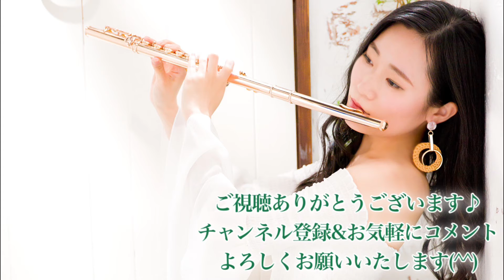【フルート】紅葉/岡野貞一【日本の唱歌】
秋の唱歌をフルートで♪

▶︎鈴木菜穂子が表紙の「THE FLUTE」vol.183はコチラ

フランス社会功労奨励章 文化芸術部門オフィシェ受章。川崎市アゼリア輝賞受賞。
ソロアルバム「エキサイタブル・フルート」でメジャーデビュー。

▶︎オンラインサロン開設！
フルート向上委員会のプレミアムオンラインサロンがスタートしました！
まずはアカウントを取得の上、ご希望のプランにお申し込みください。

《お一人様ハモり劇場》